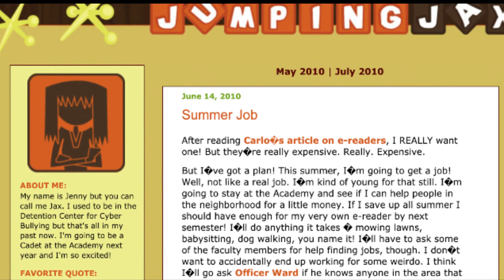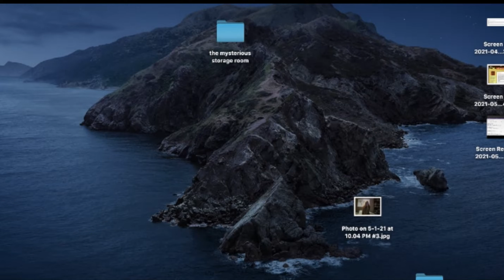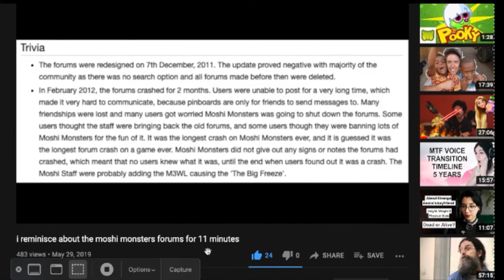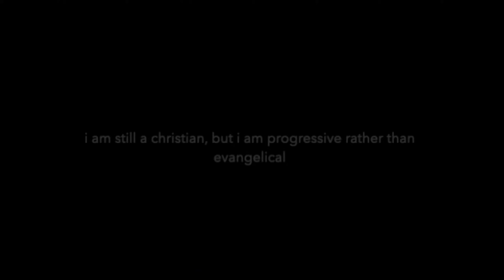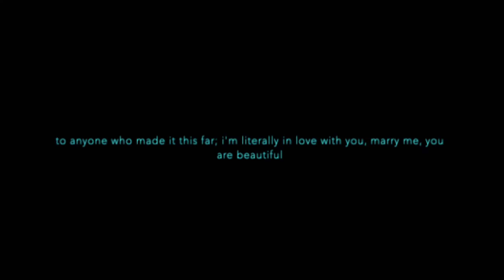extremely specific internet memories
me vs me deciding what type of grammatically incorrect I should be in the thumbnail: am i gonna go with "only gen z kids remembers this" or "literally nobody remember this"? there is no right answer, only nihilism

THIS VIDEO ABOUT KILLED ME BUT I DID IT BOYS, I DID IT.

GUESS WHAT? You can still read the Carnegie Cyber Academy blogs! lol

i finished editing this at 3am & it shows

email me at with your stories of being part of a multilevel marketing business OR your stories of being a minimum wage worker and how that affected your views on minimum wage and worker's rights :)